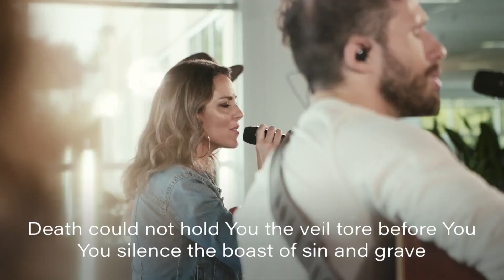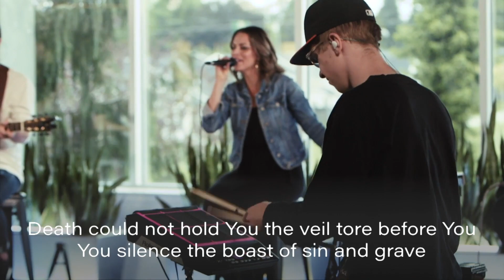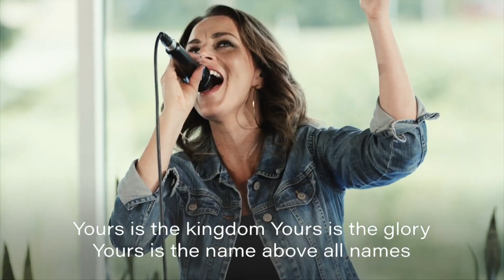Village Worship: What a Beautiful Name (Hillsong Worship)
What a Beautiful Name - Hillsong Worship, presented by Village Worship

Learn more about Village Church at thisisvillagechurch.com.